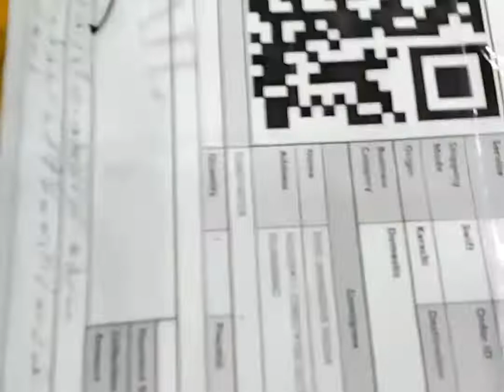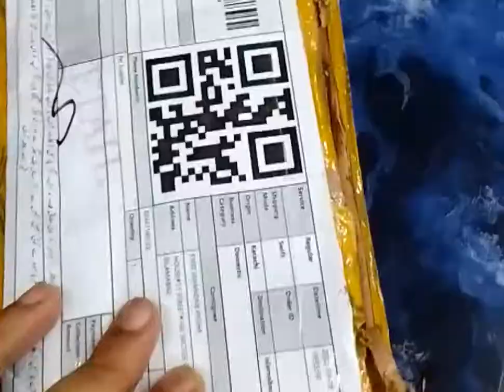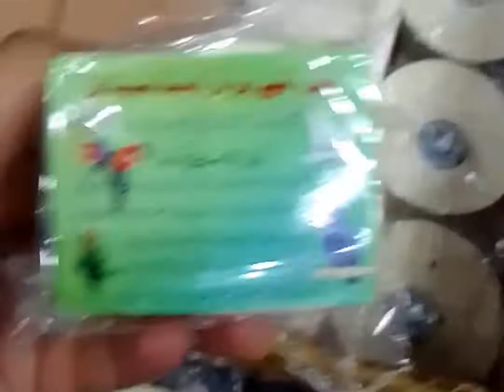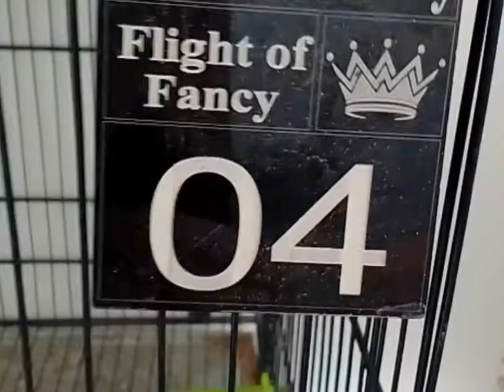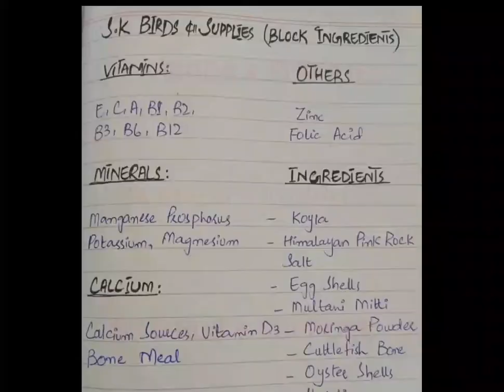Calcium block for birds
multivitamin, calcium, energy and protein for birds
business, setup, love bird